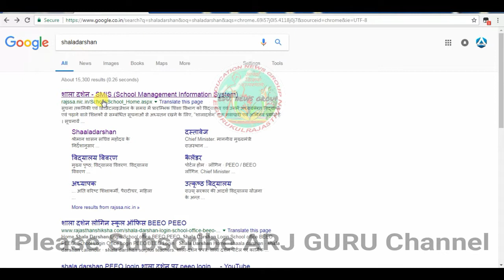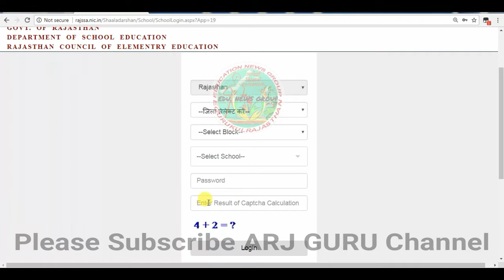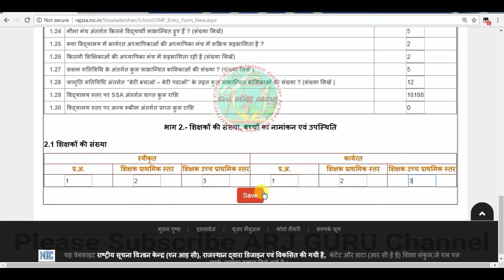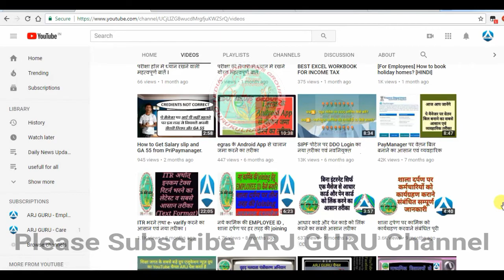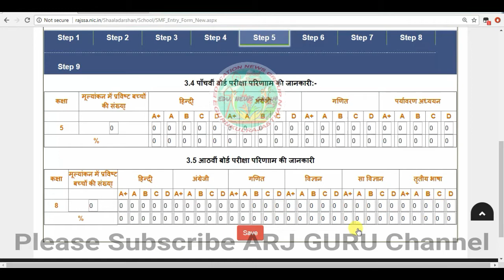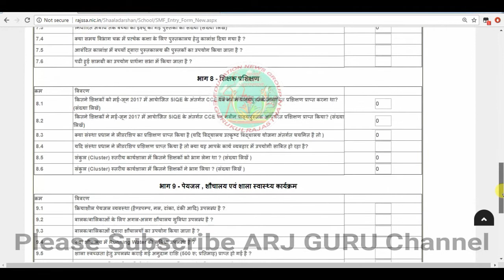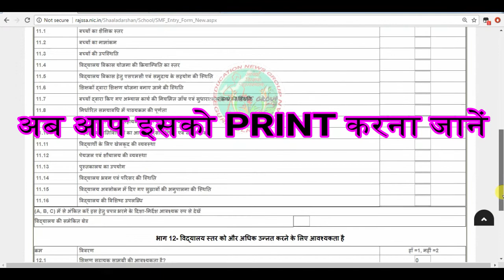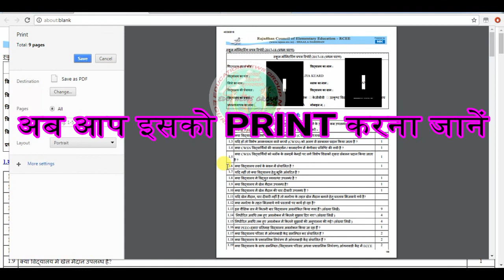SMF स्कूल मोनिटरिंग फॉर्मेट ONLINE करने का तरीका| EDUCATION NEWS GROUP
Hey, Your Most WELCOME in ARJ GURU Group.
We provide you different  types services.
See below for our YouTube Channel with their link.
1. ARJ GURU – Employees

2. ARJ GURU – Care

3. ARJ GURU – Info